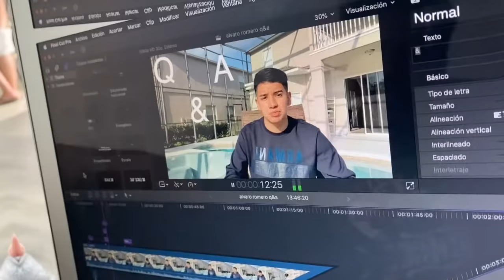A day in the life of Alvaro Romero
Hey guy this is a mini vlog of my day that i wanted out for you guys to see a little more about me i hope you guys enjoy like comment and subscribe for more videos like this and stay tuned!

     alvaro.romero
     alvaro0124